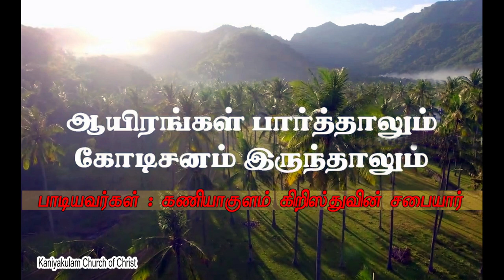ஆயிரங்கள் பார்த்தாலும் கோடிசனம் இருந்தாலும்